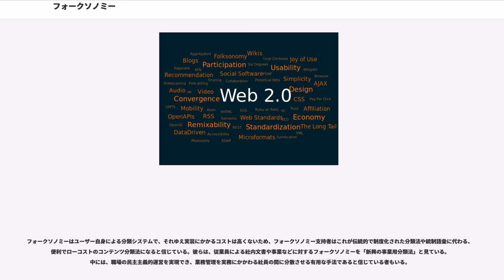フォークソノミー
セマンティック・ウェブ

フォークソノミー（）とは、インターネットのウェブサイト上の情報に、利用者自らが複数の「タグ」（、名札）を自由に付け加え、検索できるようにしていく分類の方法をいう。この語は「民衆」を意味する英語「フォークス」と「分類法」を意味する英語の「タキソノミー」を合わせた造語である。

サイトの管理者がコンテンツの分類を行い、利用者は関わることのできない、従来のディレクトリ（カテゴリ）分類やロボット検索とは、対照をなす。分類の作業が万人に開かれ、終わりのないオープンなものであること、ユーザーの共同作業によるものであることが特徴である。また検索に当たっては、図書館情報学で使われるあらかじめ定められた統制語彙の代わりに、ユーザーが自由に作成したキーワードが用いられる。

フォークソノミーによるタグ付けは、インターネット上の情報の集合体の中から、目指す情報や隣り合った情報を、より探しやすく、見つけやすく、たどり着きやすくするために考え出された方法である。フォークソノミーがよく発達したサイトでは、ユーザーにわかりやすいよう、ユーザー自身が考えた言葉による分類がなされ、情報へのアクセスがしやすいものとなっている。

しばしば挙げられる例には、写真共有サイトのフリッカー、ソーシャルブックマークのdeliciousやはてなブックマーク、動画共有サイトのニコニコ動画、画像投稿コミュニティサイトのpixivなどがある。

フォークソノミーはインターネットが媒介となる社会環境下で発達したものであるため、ユーザーは普通、リンクをたどってタグをつけた人物を確認することやその人物がつけた他のタグを確認することが可能である。こうしてユーザーは自分の考えや感覚に合うような投稿物（コンテンツ）の読み方、分類、タグ付けをする人物を気にするようになり、その結果あるコンテンツに関係する別のコンテンツを見つける能力は急速に向上する。

フォークソノミーの魅力のひとつはその固有の破壊力である。フォークソノミーはウェブサイトがトップダウン式に提供する検索ツール（検索エンジンなど）の巨大な能力に抗して、検索エンジンが一方的に重要とみなした検索結果を表示するような現状を拒否する動きである。また、ユーザーたちによる自発的なコミュニティに利益をもたらすよう、コミュニティ内で開発されたボトムアップ的な分類・検索ツールを支持する動きといえる。

フォークソノミーによって付けられた情報や検索ツールは、ウェブの基礎部分にあるプロトコルの一部ではない。フォークソノミーはウェブ・コミュニティの中で、タグの登録や使用のための技術が提供されることによって勃興した。こうしたコミュニティは、ユーザーたちに対して、写真、映像などユーザー自身の作り出したコンテンツを共有し分類（タグ付け）することを可能にするため作られたものである。また、ウェブサイト、ニュース、本、ブログ記事、論文などすでに存在するコンテンツを共同で分類するために作られたものである。

フォークソノミーという用語は、情報アーキテクトの が、すでに形を成しつつあったユーザーによる分類システムを表現するため造語したものである。たとえば、WWWコンソーシアム（W3C）が2002年にユーザー作成式分類タグを用いて実験していた「Annotea project」（ユーザーが掲示板のないウェブ記事に自由に注釈をつけられるようにすることを目的としていた）などを指している。ヴァンダーワルによれば、フォークソノミーとは「役立つタグ付け」である。

フォークソノミーという用語は、インターネット・コミュニティーの中で生まれたタグ付けシステムを特に指して使われている。これはフォーク（大衆）とタクソノミー（分類学、分類法）を混成させたかばん語である。タクソノミーは、「分類」を意味するギリシア語の「（タクシス）」と、「管理」「取り扱い」を意味するギリシャ語の「（ノモス）」から成る言葉のため、文字通りには、「人々による分類方法の管理」となる。

フォークソノミーという用語は、フォークタクソノミー（民俗分類学）とは別種のものである。民俗分類学とは、人々が古来から植物や動物など周囲の万物を分類し意味付けようとして、各民族・地方の文化から生み出し、世代にわたって引き継いできた、比較的固定された分類体系（民俗分類）を研究する学問のことである。

情報検索や図書館情報学のプロが意味を明確にしながら構築した統制語彙（統制語、統制索引語、...